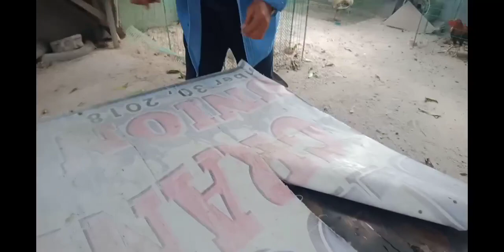BIRTHDAY NI PAPA THOLITS + VOICE OVER 🤣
tawang tawa ako s pinag gagawa ko...aha